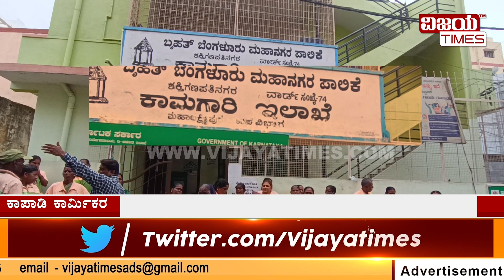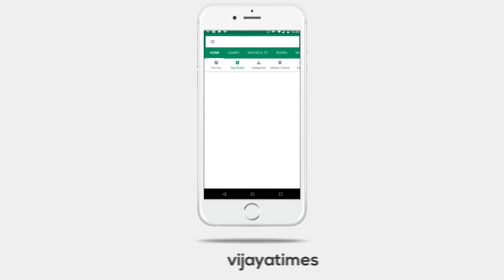BBMP WORKERS NOT GETTING BENEFITS | ಅಯ್ಯೋ ಕಾಪಾಡಿ ಬಿಬಿಎಂಪಿ ಕಾರ್ಮಿಕರನ್ನು | KARNATAKA NEWS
ಅಯ್ಯೋ ಕಾಪಾಡಿ ಬಿಬಿಎಂಪಿ ಕಾರ್ಮಿಕರನ್ನು.

Kannada | Vijaya Times Kannada News | Kannada News | Latest Kannada News |  VIJAYA TIMES KANNADA NEWS LIVE | ವಿಜಯಟೈಮ್ಸ್ ಕನ್ನಡ ನ್ಯೂಸ್ ಲೈವ್ |  KANNADA LIVE NEWS | KANNADA TV NEWS | KARNATAKA LIVE NEWS |

‘ಜರ್ನಲಿಸಂ ಕೋರ್ಸ್’ ಈಗಲೇ ಜಾಯಿನ್ ಆಗಿ. ! | 'Journalism Course' Join Now
Srishti Media Academy

Today, Kannada News Headlines, Online News Kannada, News Headlines

State Politics, Indian Politics, Economy,  Sports, Films, Business, Social Cause, Satirical Comedies and Panel Discussions with eminent personalities.